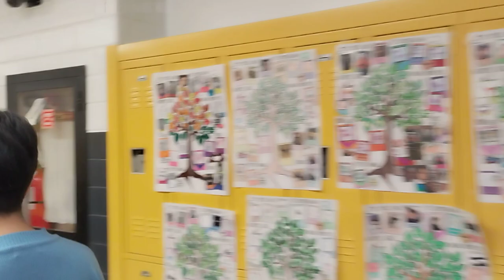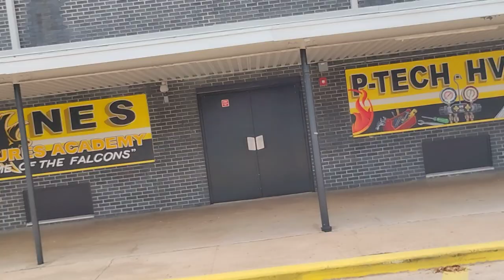Chaos Jones Futures Academy After a Fire Alarm it Happened